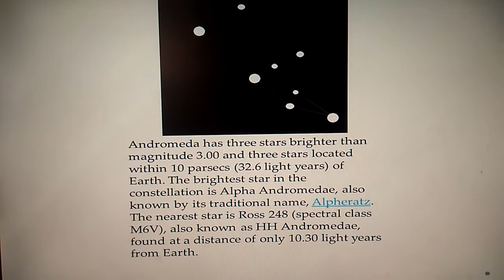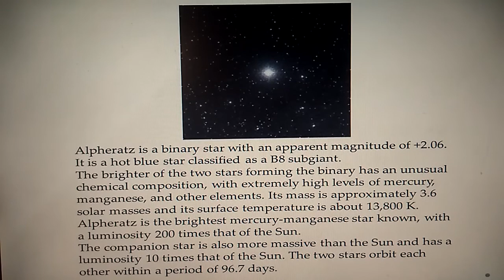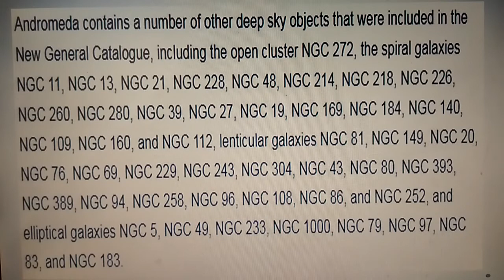Constellations : Andromeda "The Chained Lady"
Hi guys welcome to the first part of our new series,CONSTELLATIONS.In this series we will talk about all the we will talk about all the 88 constellations.Starting with Andromeda "The Chained Lady". If you have any doubts leave it in the comments and i will reply.Enjoy.